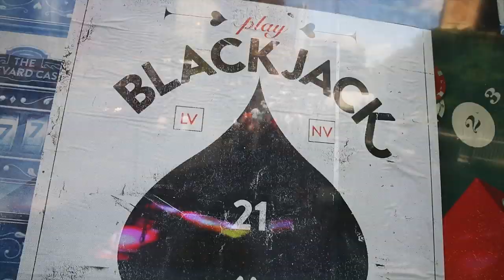REDESIGNED AND LIVING IT UP IN LAS VEGAS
Notice anything different, Las Vegas? We opened the doors on our totally redesigned and relocated Express store at Fashion Show Mall last Friday. A few lucky mall-goers got to see a runway show showcasing some of our latest arrivals. As the sun went down, we treated some of our first customers to an epic night of dancing and partying at Surrender Nightclub. World-class DJs Dillon Francis and Diplo rocked the club to the early hours of the morning, with the help of DJ Redfoo from LMFAO. Were you there?